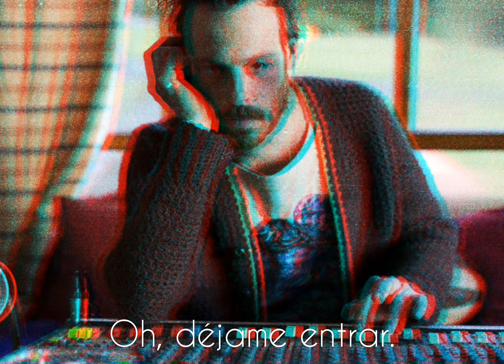Be still de Scoot Mcnairy "Frank"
Canción subtitulada de Be still autoria de Scoot Mcnairy, muy poco común hoy en día